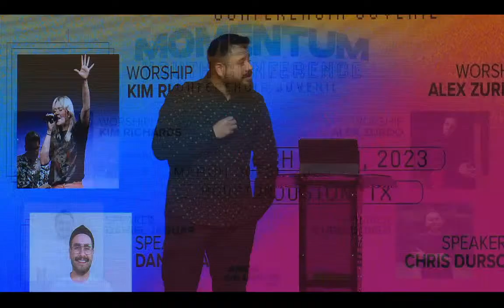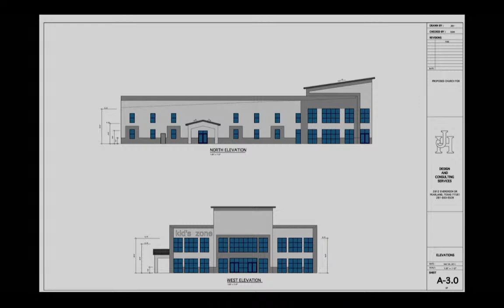Nehemiah Construction LLC | Pastor Ruben Josias Perez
If this has sermon has been a blessing to you please make sure to share it with a friend!

Also, If you want to support this ministry to be able to keep sharing the great news of Christ around the world, here is a link to be able to support this move of God.

Faceboook
Catedral de la Familia